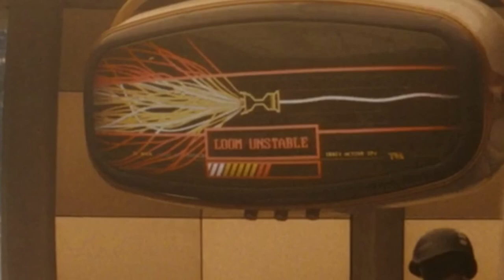Deadpool & Wolverine Teaser Breakdown • The Movie Co.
Dive deep into the electrifying world of mutants with my latest video breakdown of the teaser for "Deadpool & Wolverine," starring Ryan Reynolds and Hugh Jackman.

In this exhilarating teaser breakdown, I dissect every frame, uncovering hidden clues, Easter eggs, and potential plot twists that promise to make this crossover event a cinematic sensation. From the dynamic chemistry between Deadpool and Wolverine to the tantalizing glimpses of action-packed sequences, this breakdown review offers fans an exclusive sneak peek into the highly anticipated team-up of two iconic Marvel characters.

Whether you're a die-hard fan of the X-Men franchise or simply curious about what's in store for these beloved characters, this breakdown is your ultimate guide to unraveling the mysteries of "Deadpool & Wolverine." Don't miss out on this thrilling journey – hit play now and prepare to be amazed! 🎬🔥